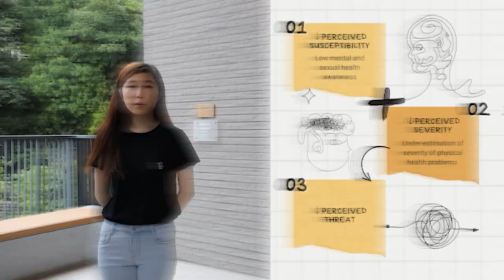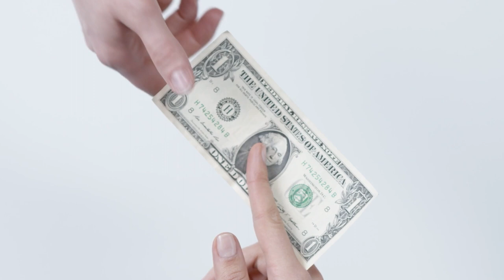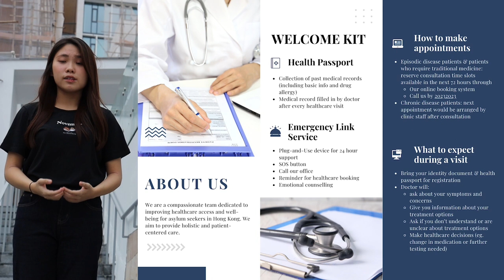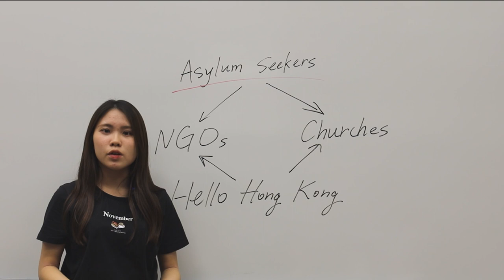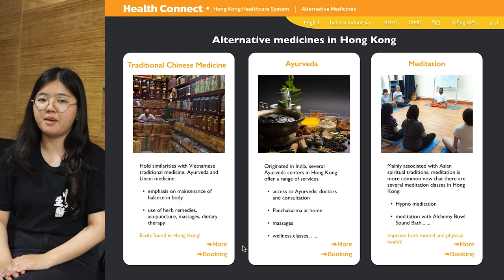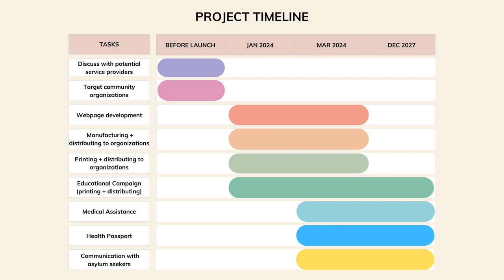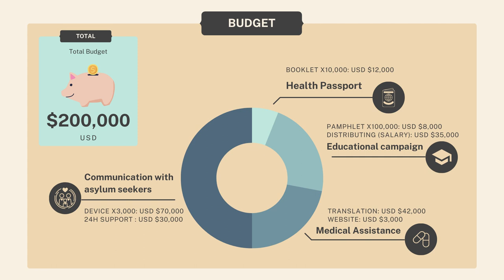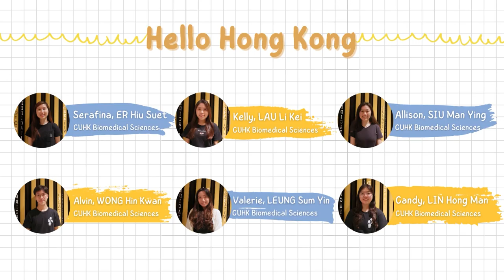APRU Global Health Case Competition 2023 -The Chinese University of Hong Kong - Team Hello Hong Kong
Hello Hong Kong:
❗️NOTE❗️
English subtitles of this video are available and can be accessed by clicking on “CC”.

Title of the project:
𝙃𝙚𝙖𝙡𝙩𝙝 𝘾𝙤𝙣𝙣𝙚𝙘𝙩, 𝙔𝙤𝙪𝙧 𝙃𝙖𝙫𝙚𝙣 𝙛𝙤𝙧 𝙃𝙚𝙖𝙡𝙞𝙣𝙜
Bridging Barriers to Care: Reaching Asylum Seekers in Hong Kong SAR

Project description:
Recognizing the challenges faced by asylum seekers, the population we are targeting in the urban migrant communities, team Hello Hong Kong presents to you Health Connect, a project that aims to provide healthcare and auxiliary services to asylum seekers and serve as a bridge to connect asylum seekers from the medical system in their home country, to that in the country that they are resettled.
The approach of our project makes reference to the health belief model and consists of three core components: education, medical assistance, and a health passport campaign, in the hope of equipping asylum seekers with vital information on accessing healthcare resources, providing medical assistance to them via offering interpretation and translation services and linkages to alternative medicine, and the health passport in enhancing the accessibility and availability of health information. Additionally, portable asylum would be utilized as the cue to action.
All in all, we hope all global citizens, not only the urban migrant communities, the asylum seekers in Hong Kong SAR, but every global citizen could shower each other in the joy of being healthy and seeking health.

All members of team Hello Hong Kong are from the School of Biomedical Sciences, Faculty of Medicine, the Chinese University of Hong Kong.
Team members (in alphabetical order):
1. ER Hiu Suet, Serafina
2. LAU Li Kei, Kelly
3. LEUNG Sum Yin Valerie
4. LIN Hong Man, Candy
5. SIU Man Ying Allison
6. WONG Hin Kwan, Alvin

All members are physically shown in the video.